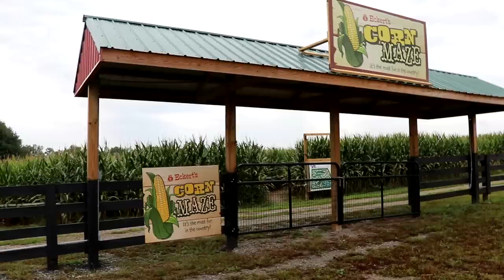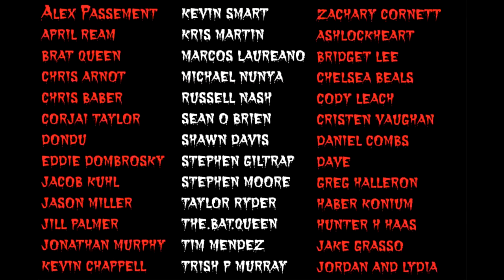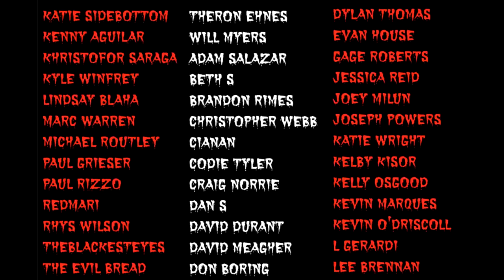HALLOWEEN 2 🎃 MOVIE REVIEW (1981)